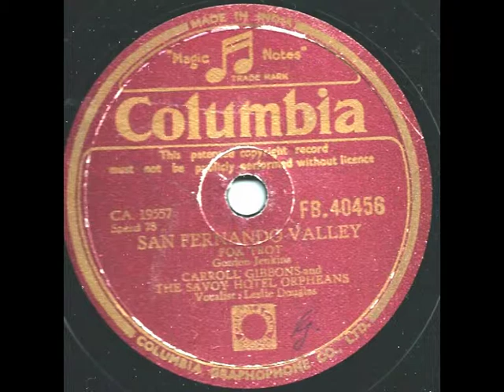San Fernando Valley- Leslie Douglas, Carrol Gibbons & The Savoy Hotel Orpheans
von: Gordon Jenkins
Columbia FB 40 456